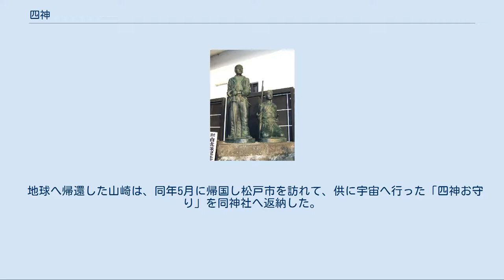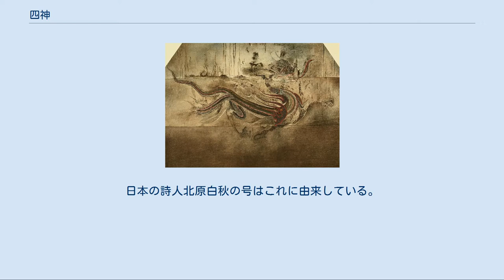四神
銅製の玄武（明時代・15世紀初頭） 四神（ししん、しじん）は、中国の神話、天の四方の方角を司る霊獣である（天之四霊）。
四獣（しじゅう）、四象（ししょう）ともいう。
四象と四神・四獣は同義であり、実体のない概念である四象に実体を持たせたものが四神・四獣とされる。
 東の青龍・南の朱雀・西の白虎・北の玄武である。
五行説に照らし合わせて中央に麒麟や黄竜を加え数を合わせた上で取り入れられている。
 淮南子などによると、方角には四獣と共に季節神として五帝を補佐する五佐のうち四佐が割り当てられている。
これらの四佐のほうを四神と呼ぶこともある。
また、瑞獣の四霊（応竜・麒麟・霊亀・鳳凰）を四神と呼ぶこともある。
 四神にはそれぞれ司る方位、季節、そしてその象徴する色などがある。
 中国天文学では、天球を天の赤道帯に沿って東方・北方・西方・南方の四大区画に分け、それぞれに四神（四象）を対応付けた。
これらを東方青龍・北方玄武・西方白虎・南方朱雀と呼ぶ。
 これは二十八宿を七宿ごとにまとめ、その星座を組み合わせた形を龍・鳥・虎・亀（正確には蛇が亀に絡まっている姿）の4つの動物の姿に見立てたことによる。
例えば、東方青竜であれば、角は龍の角、亢は龍の頸、氐・房は龍の身体、尾は龍の尾を象っている。
また戦国時代は五行説により土=中央=黄、木=東=青、金=西=白、火=南=赤、水=北=黒というように五行と方位（五方）・色（五色）が結びつけられており、これらの動物も各方角が表す色を冠し、青龍（蒼龍）・玄武・白虎・朱雀（朱鳥）とされた。
なお、ここでいう東方・北方・西方・南方は天球上の東西南北ではなく、地平から見た方位であり、天上の十二辰と地上の十二支が一致したときの天象（春の星空）を基にしている。
 なお四象の境界は二十八宿に基づいているため、均等ではなく、十二次と十二辰の区分とは一致しない。
『漢書』律暦志の度数（周天を365度とする）では、 となっている。
 2010年4月5日、宇宙飛行士の山崎直子は、2009年10月18日に行われた「松戸神社・神幸祭」のためにつくられた「四神お守り」を携えてスペースシャトル「ディスカバリー号」に乗り、ケネディ宇宙センターから国際宇宙ステーションへ飛び立った。
 地球へ帰還した山崎は、同年5月に帰国し松戸市を訪れて、供に宇宙へ行った「四神お守り」を同神社へ返納した。
 白虎隊像（福島県・会津若松市） 平城宮 朱雀門（復元）・奈良市 玄武洞・兵庫県豊岡市 青龍偃月刀、白虎隊、朱雀門、玄武洞など、四神にちなんだ事物は数多い。
 会津藩では武家男子を中心に年齢別に50歳以上の玄武隊、36歳から49歳までの青龍隊、18歳から35歳までの朱雀隊、17歳以下の白虎隊と四神の名前を部隊名とし軍構成していた。
 人生を四季に例え、若年期を「青春」、壮年期を「朱夏（しゅか）」、熟年期を「白秋（はくしゅう）」、老年期を「玄冬（げんとう）」と表現することがある（玄冬は、春に芽吹く土壌作りの時期として幼少期とする説もある）。
日本の詩人北原白秋の号はこれに由来している。
 ^ 新紀元社『幻想動物事典』p.159